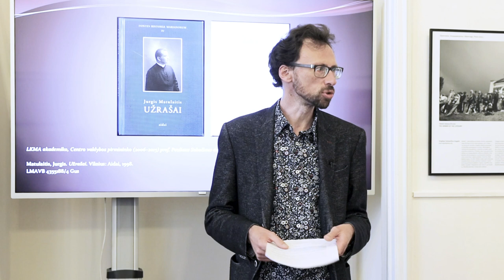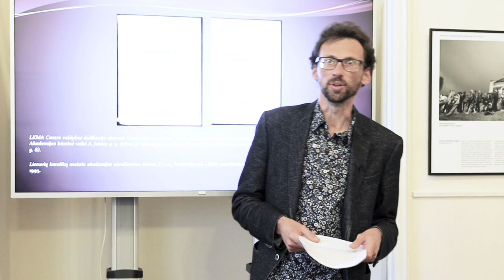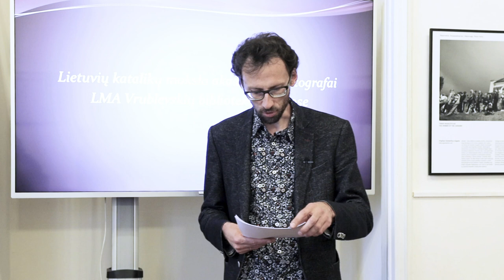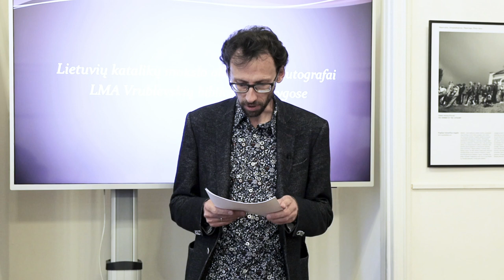Lietuvių? Katalikų? Mokslo? Akademija?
Lietuvių katalikų mokslo akademijos Centro valdybos pirmininko Liudo Jovaišos paskaita.

Lektorius apžvelgia seniausios Lietuvoje akademinės organizacijos raidos laikotarpius, gilinasi į lig šiol kilusias kontroversijas dėl LKMA tapatybės ir veiklos, svarsto ar Akademijos pavadinimas adekvačiai atliepia jos tapatybę.